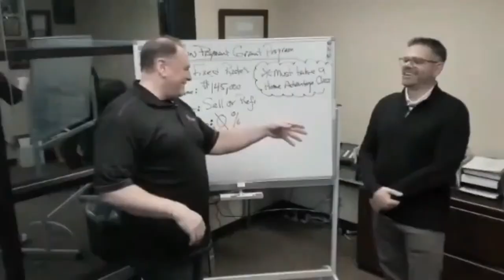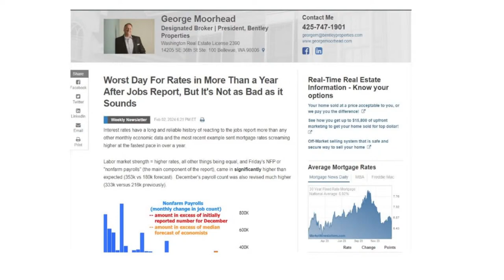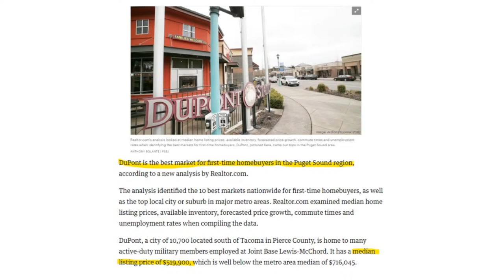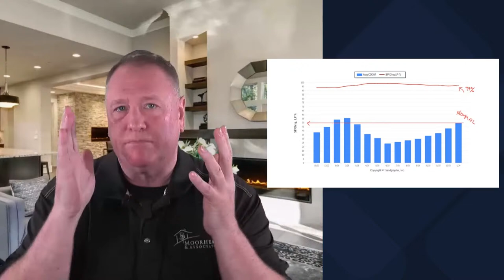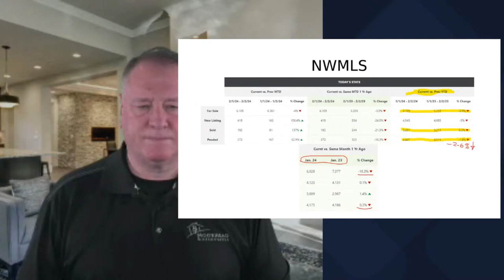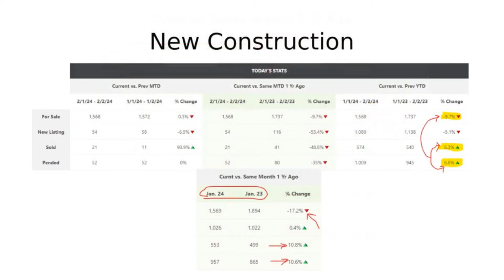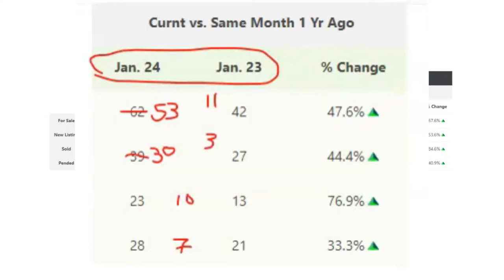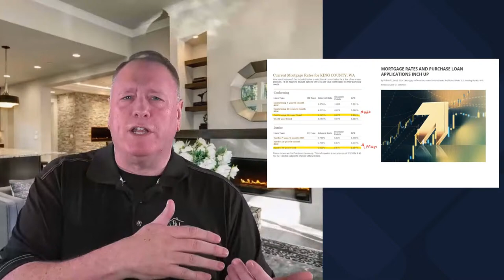Worst Day For Mortgage Rates In More Than A Year!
Worst Day For Mortgage Rates In More Than A Year! However, that sounds worse than it really is. Mortgage rates are having the biggest impact on real estate, vs 2020 or 2021 where inventory levels were the biggest impact. Watch and learn more about the Seattle and Bellevue area's real estate market, and learn if we are going to have a real estate market crash! Presented by George Moorhead with Bentley Properties.

➡️5 Questions You MUST Ask When Getting Quoted Mortgage Rates!

To search for real estate properties in Seattle, Bellevue, and All Eastside (Kirkland, Redmond, Sammamish, Bothell, Woodinville, Issaquah, Newcastle, Renton) go